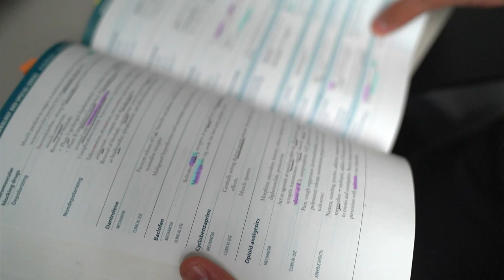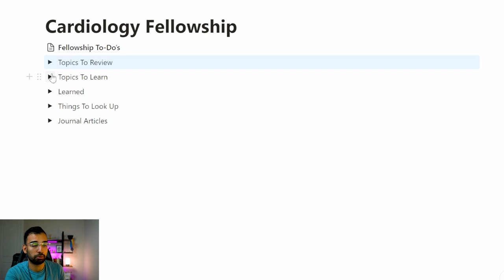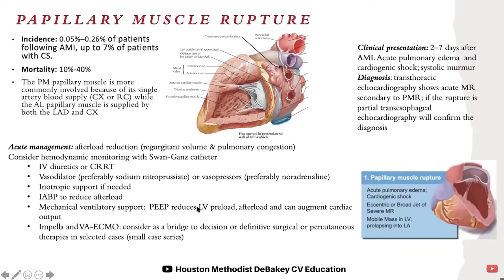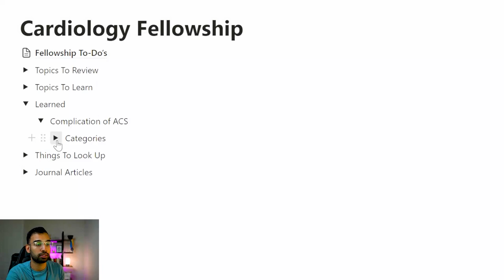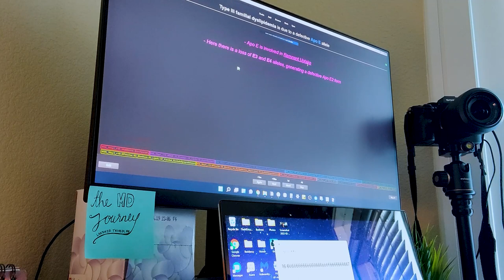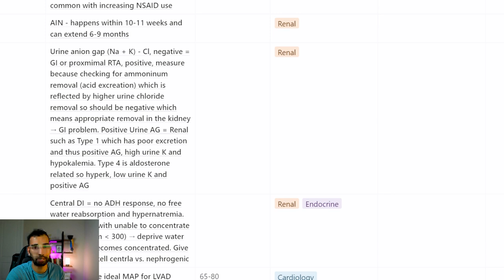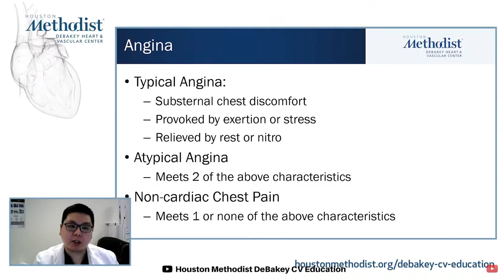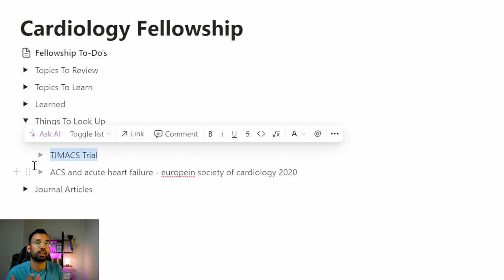How I’m Studying For Cardiology Fellowship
Interested in becoming a cardiology specialist? In this video, I will be sharing my study strategies and resources that I'm currently using as I start my 1st month of fellowship. Whether you're a medical student aspiring to pursue cardiology or a healthcare professional seeking to enhance your knowledge in Cardiology, this video is for you.

00:00 Introduction
01:17 Acquisition
05:24 Reviewing The Things We Learn
07:04 Gap filling